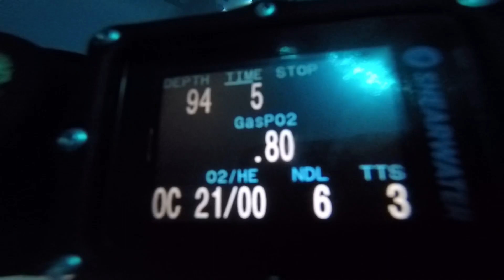Cavern Dive “The Pit “ Mexico